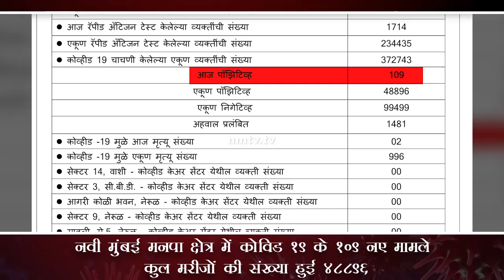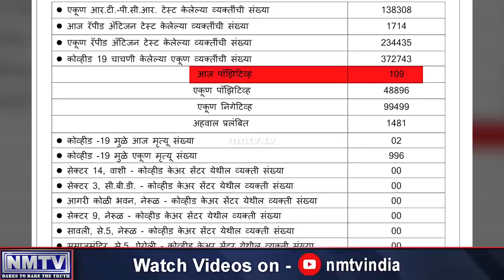December 5: Navi Mumbai reports 109 fresh COVID cases, total tally surges to 48,896